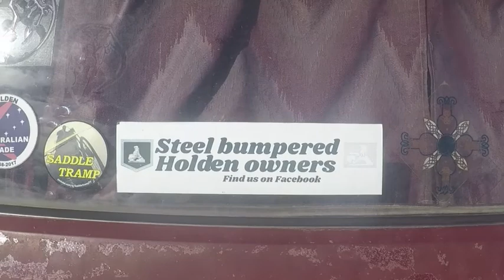saddle tramp sticker on the Boat Hippy Trev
old mate  from The State's sticker
made it on to The Boat